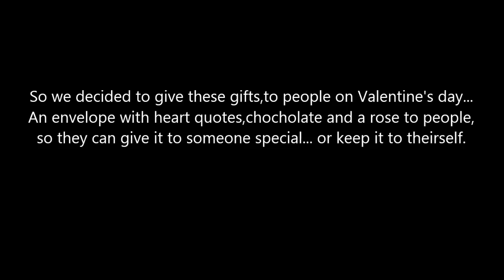Valentines Day Community Challenge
A video from our 2016 leadership group in Gjakova: 15. Celebrating International woman's day. There video sees the group complete level 2 of their peer to peer leadership training.